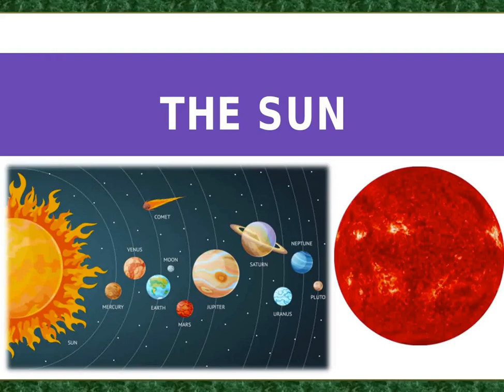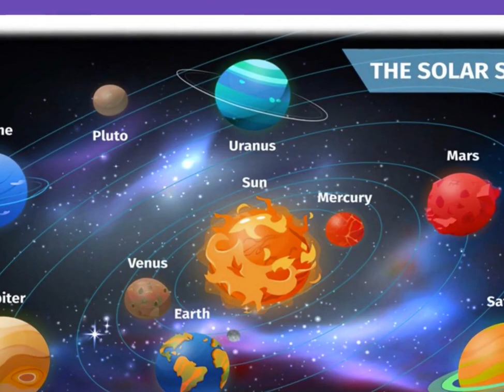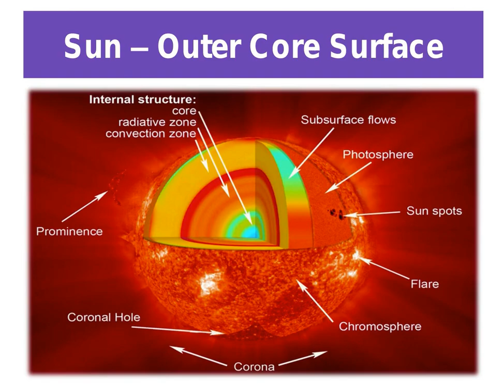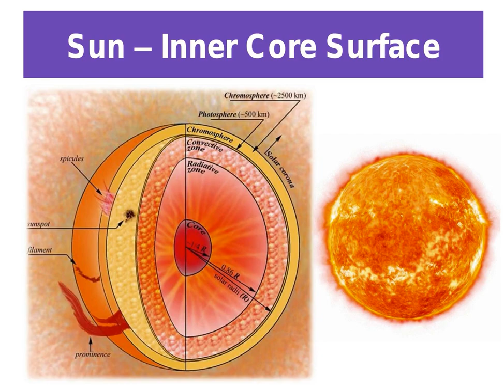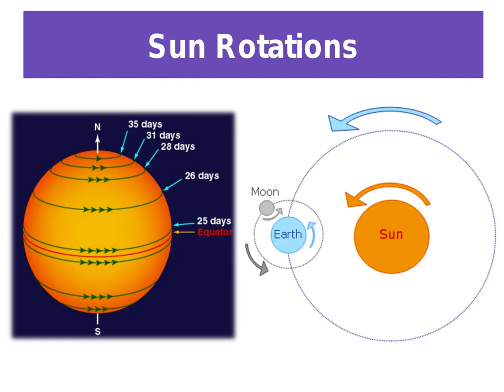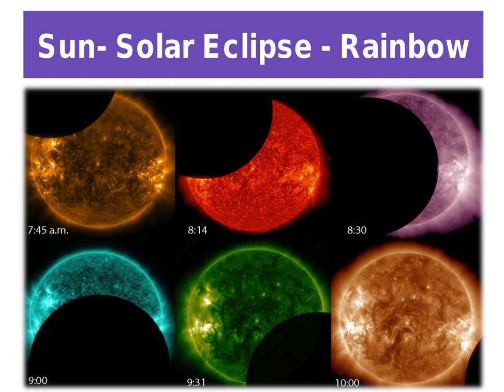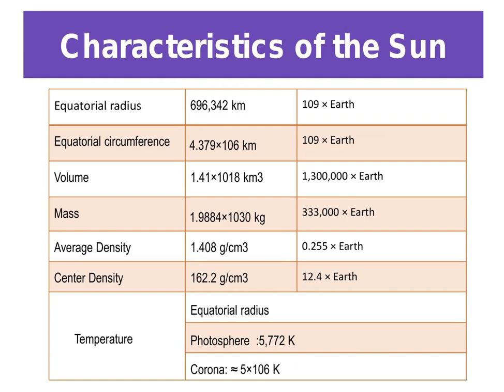Sun view | Explanations | PMS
The Sun is a yellow dwarf star, a hot ball of glowing gases at the heart of our solar system. Its gravity holds the solar system together, keeping everything – from the biggest planets to the smallest particles of debris – in its orbit

 R.Pathamuthusamy M.Sc.,B.Ed.,M.Sc(Psyc).,P.B.Ed
online Physics Tutor